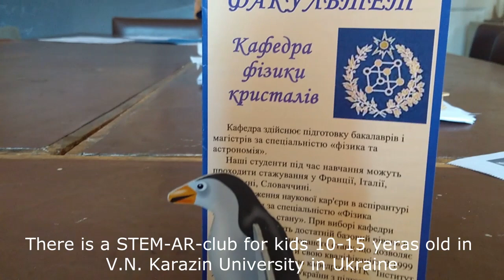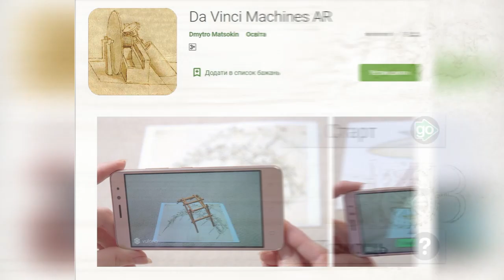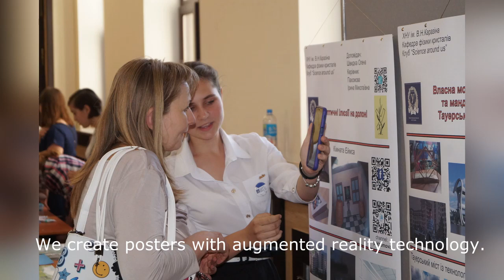StarT 2020. Stem-AR club "Science around us".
This video describes how to set up a STEM-AR Club and we share our own ideas and mobile apps with augmented reality which you can use in your classes.